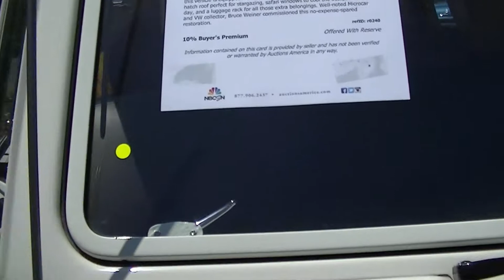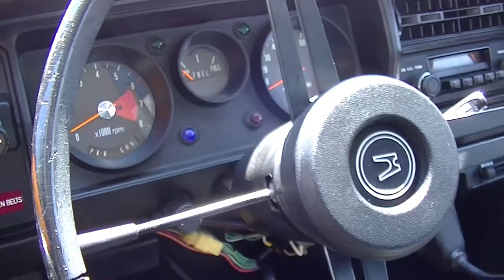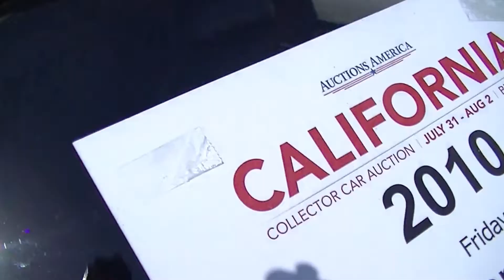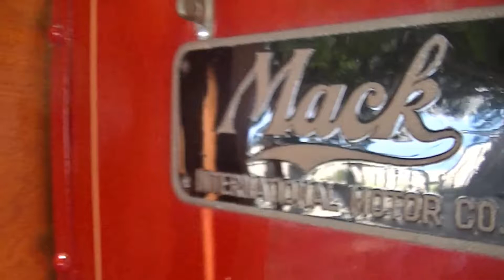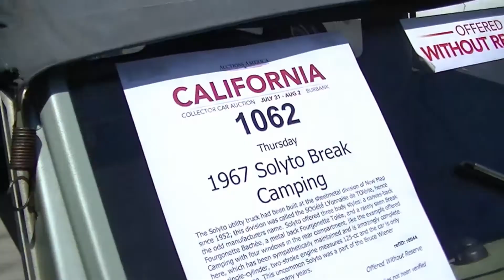YouTube Garage Gang ROLL CALL! Mustang Connection live from Auctions America in Burbank CA 2014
ROLL CALL Mustang Connection Shout Out's from Auctions America in Burbank CA 2014
YouTube Garage Gang shout Roll call from Auctions America, enjoy!